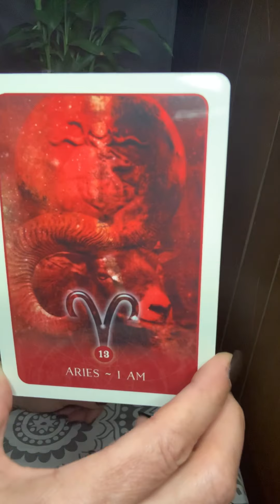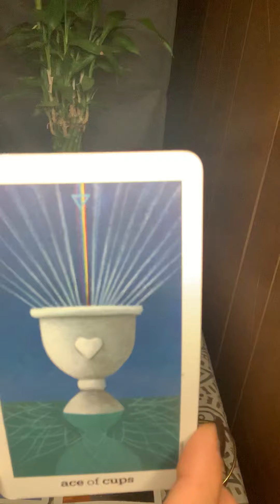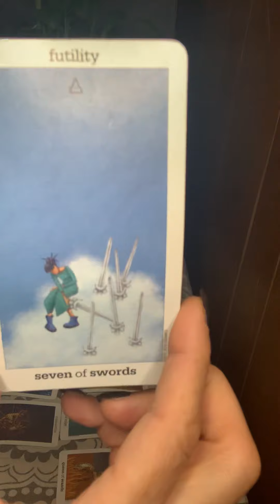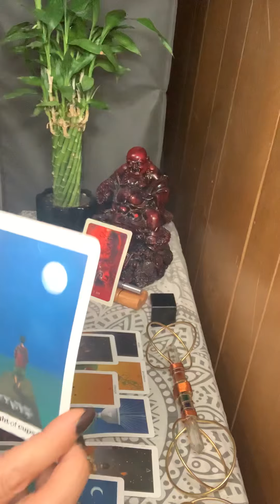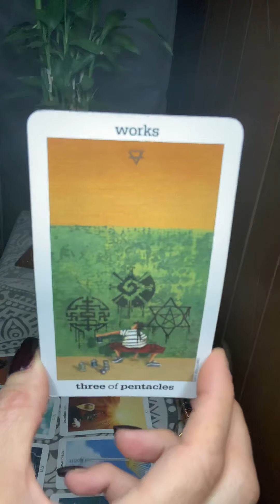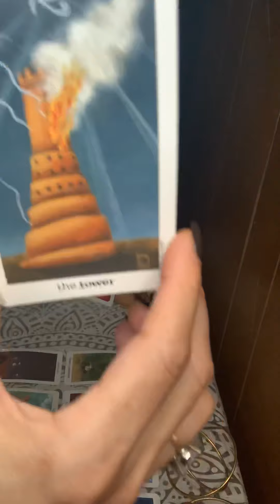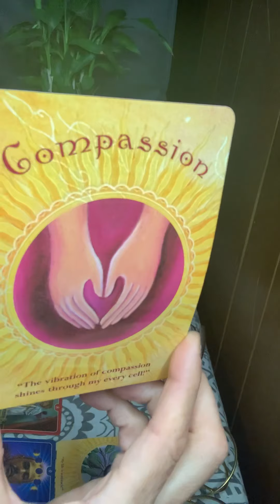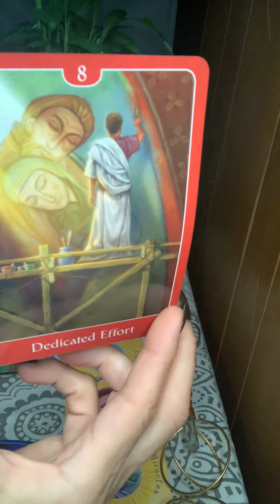Aries ♈️ ✨💕😘Phoenix Rising...July2020 Tarot card reading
This is a reading for the sign of Aries ♈️.Redefining yourself
Namaste ❤️